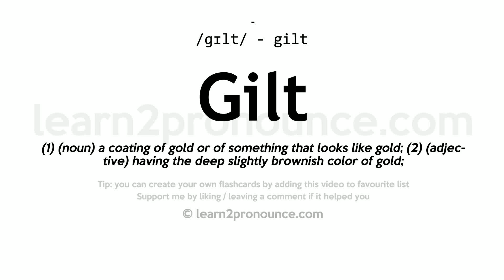Pronunciation of Gilt | Definition of Gilt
Gilt pronunciation | How to pronounce Gilt in English?
/gɪlt/
Meaning of Gilt | What is Gilt?
(1) of Gild (2) (v. t.) A female pig, when young. (3) imp. &amp; p. p. of Gild. (4) (p. p. & a.) Gilded; covered with gold; of the color of gold; golden yellow. (5) (n.) Gold, or that which resembles gold, laid on the surface of a thing; gilding. (6) (n.) Money.
What is Gilt | Gilt meaning and definition?